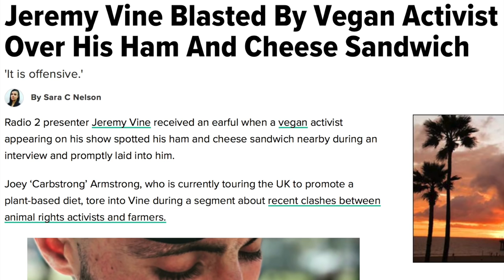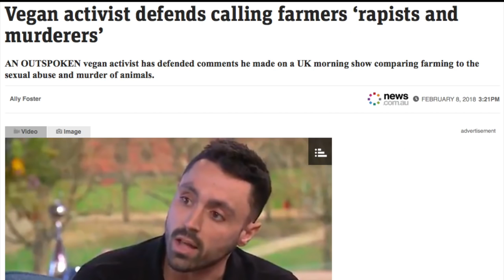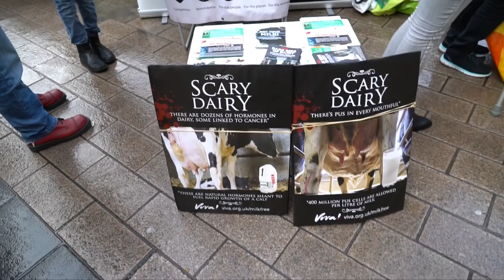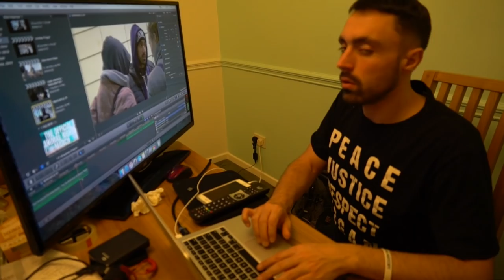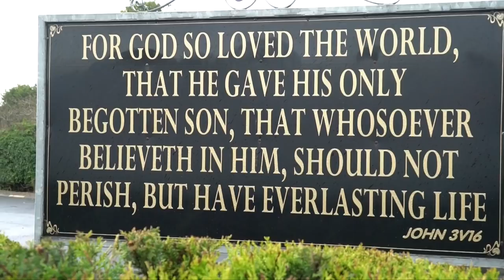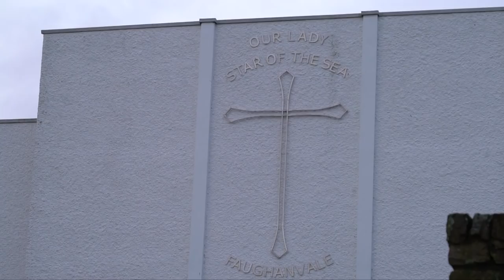THE VEGAN PROPHECY | Taking The World By Storm...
This last 2 weeks has been a rollercoaster. Get ready, we are reaching the mainstream...

Special Thanks to clifford and These amazing  Groups.